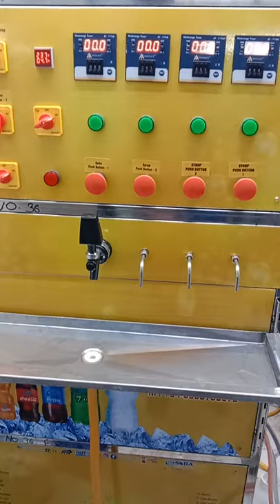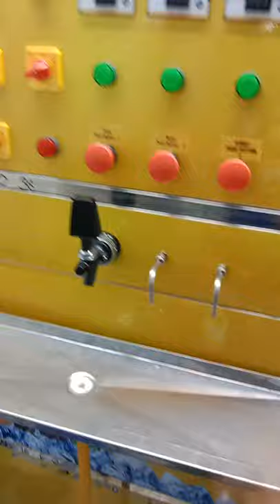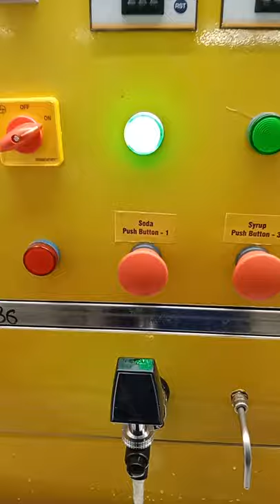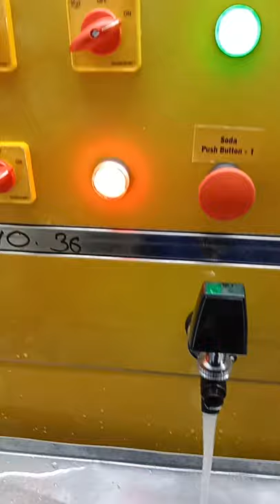How to change sonnet valve repair and service how in bottling plant